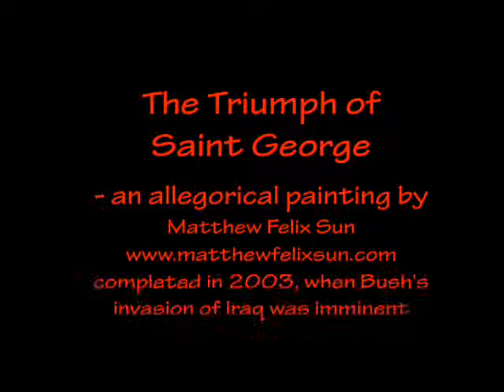The Triumph of Saint George (2003)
This painting was complete at the eve of 2003's Iraq War, and it was a direct protest to George W. Bush's drumming up of invasion to Iraq - The Triumph of Saint George, a Cassandra's cry, deemed as traitorous by many at the time.  I saw burning oil fields, I saw nuclear bomb's explosions and skeletons of burned houses, I saw bones and skulls stacked up on which a triumph George W Bush flashed his derisive smirk.  He carried a large flag with coat of "Saint George" - red cross on white cloth.  On the banner's staff, he carried his trophy, a lump of monstrous object -- I couldn't deny his military might and I was sure that he would parade a trophy about, whatever it might be.

Whatever George W. Bush and his staunch supporters and apologists might justify for this atrocious actions against humanity and democracy, I, an American citizen grew up in a totalitarian China have this to say, complacency destroys democracy.  Though we yanked our country from the dangerous ant-democratic road GWB led us onto, we might slip back very easily.

Part of "Apocalypse Series" - Apocalypse Series of paintings are created to commemorate human sufferings and struggles, as much revered Albrecht Dürer did during the raging Peasant Revolt, a mere five centuries ago.

All the paintings in this set are also featured in appropriate thematic categorical sets.